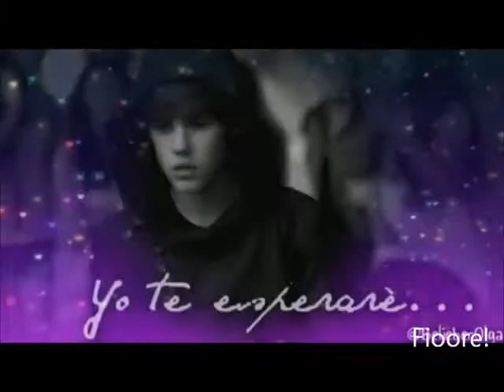Justiin Bieber ! Yo Te Esperare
Justin Biieber!
Belieber's Unidas Jamas serán Vencidas
I LOVE YOU Shasteen!